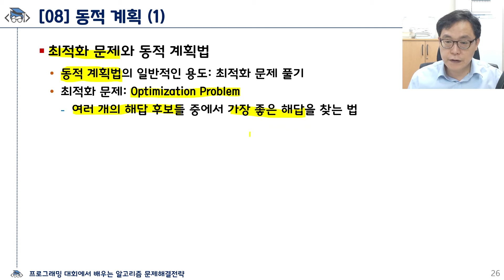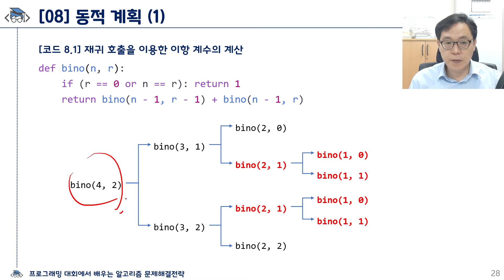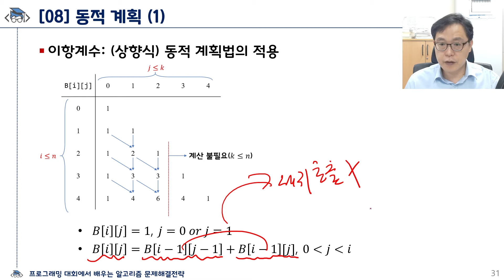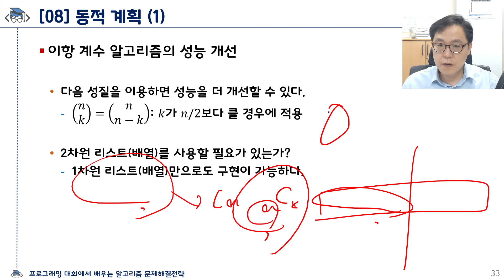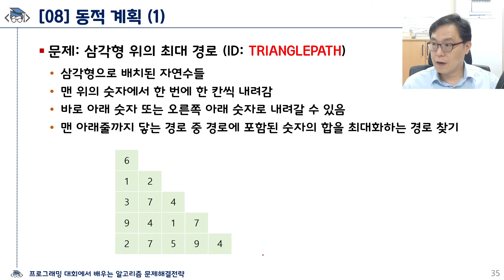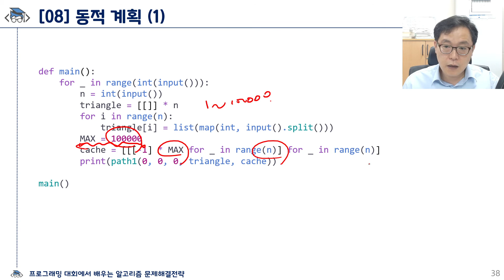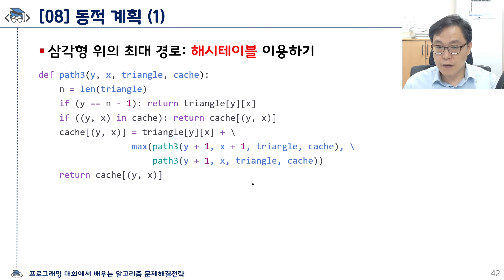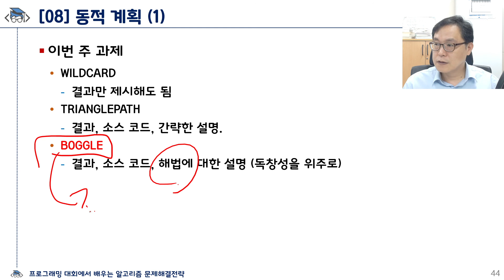[알고리즘2] 08.03 삼각형 위의 최대 경로 (TRIANGLEPATH) in 알고리즘 문제해결전략 (종만북)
알고리즘2 2020년 2학기 정규강의
알고리즘 문제해결전략 (종만북)
08.03 삼각형 위의 최대 경로 (TRIANGLEPATH)